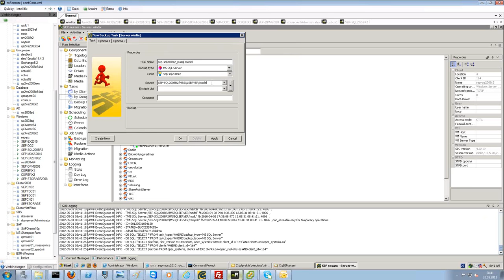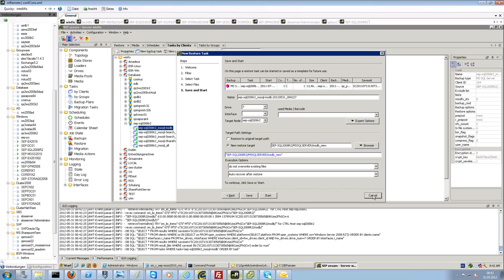Microsoft SQL Backup & Restore | A short overview (Lang_EN)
Learn how a Microsoft SQL backup & recovery works with SEP sesam - by Ralf Bogner, Quality Assurance, SEP AG, 120531